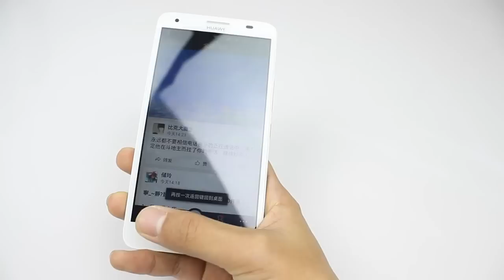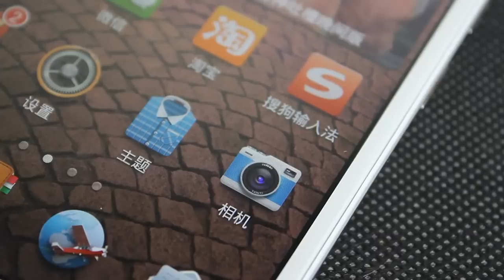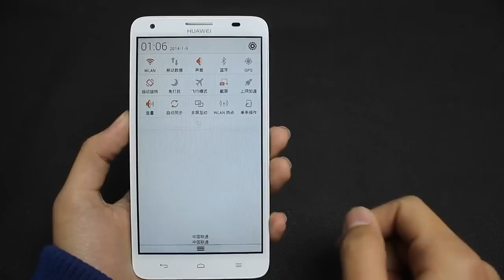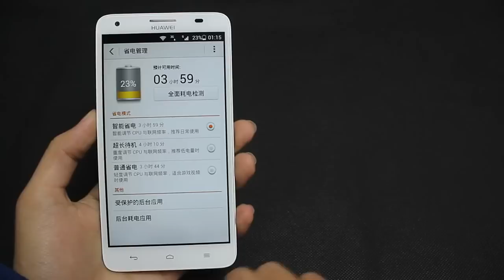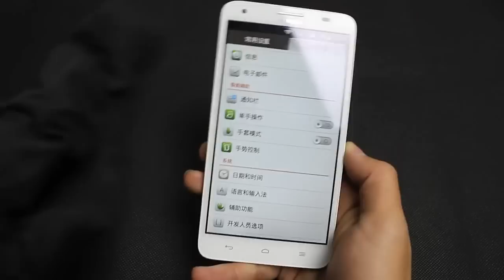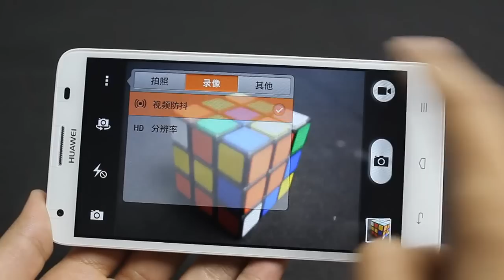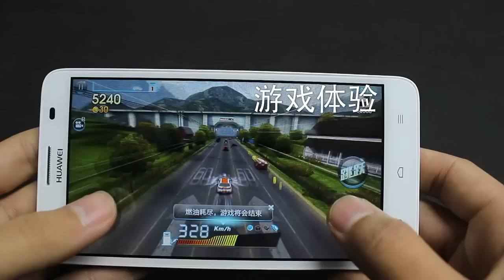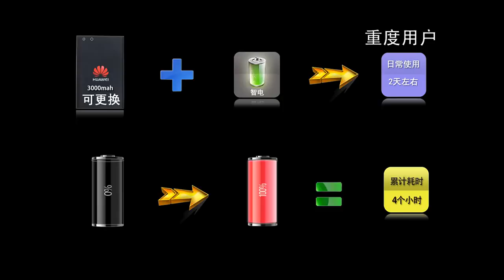Discounting- Huawei Honor 3X Only 209.99usd?